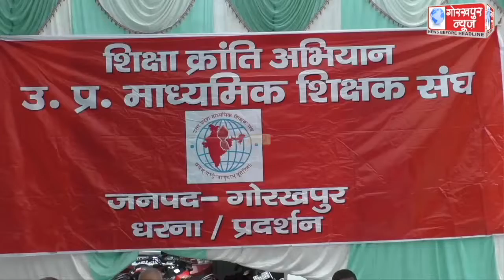उत्तर प्रदेश माध्यमिक शिक्षक संघ ठकुराई गुट के सदस्यों ने प्रदेश अध्यक्ष जगदीश पाण्डेय के नेतृत्व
उत्तर प्रदेश माध्यमिक शिक्षक संघ ठकुराई गुट के सदस्यों ने प्रदेश अध्यक्ष जगदीश पाण्डेय के नेतृत्व में 18 सूत्रीय मांगों को लेकर किया प्रदर्शन,मांगो को शीघ्र पूरा करने की,की मांग